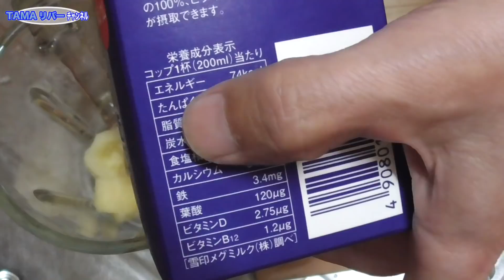【おかず0円生活】ボケ（木瓜）を食べる♪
カリンと同じように、香りは良いが渋くて生では食べられないというボケ（木瓜）を渋抜きして食べて（飲んで）見たいと思います♪